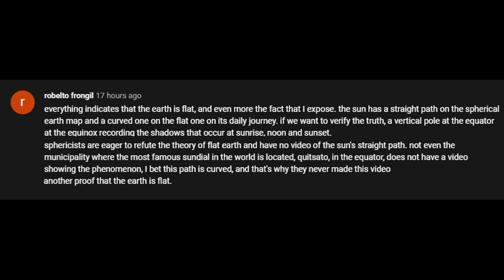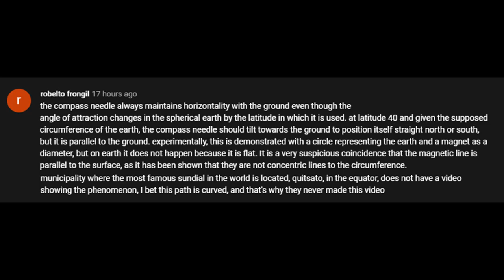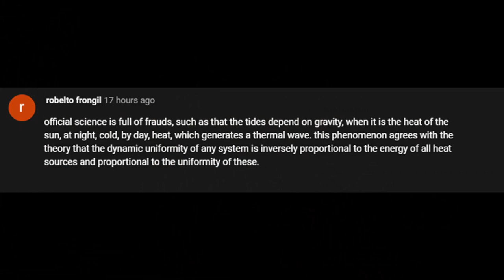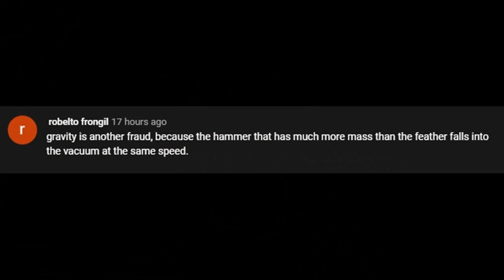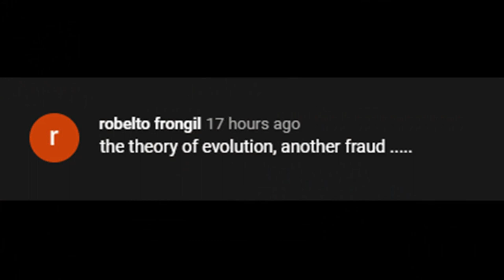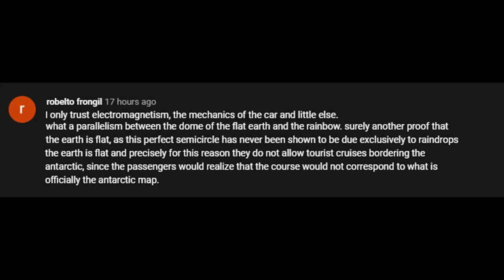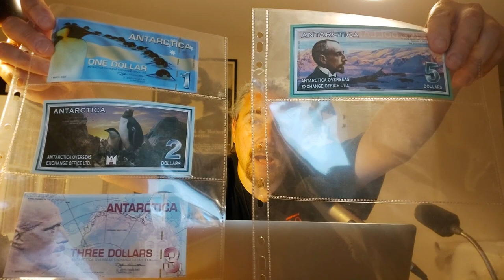FLAT EARTHER GETS A SCHOOLING. REALITY 101.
I had a long, rambling, barely coherent comment on my last video. While writing a response, I realised that it is far better to address the intellectually challenged with a video, since reading probably isn't their greatest strength.